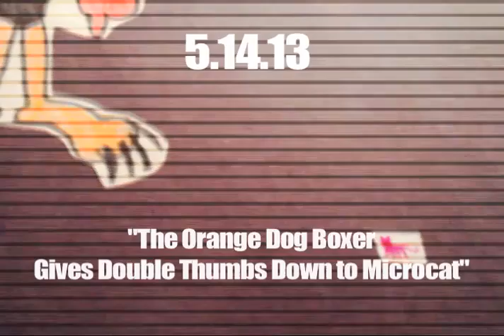DAD #134: The Orange Dog Boxer Gives Double Thumbs Down to Mircocat